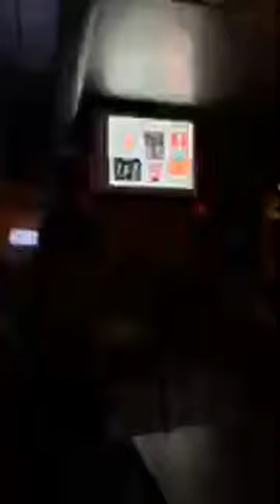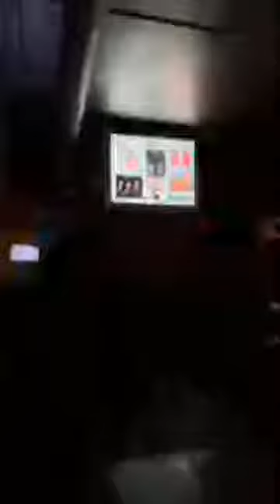Physical Therapy for my What??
A discussion of pelvic floor health with Teresa Morneault and Nidhi Patel of the UGA health center.